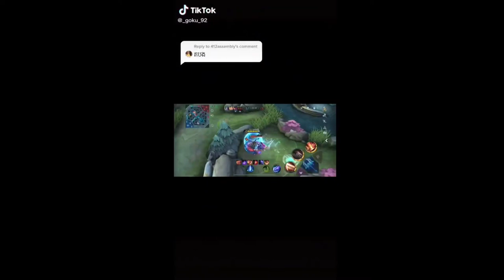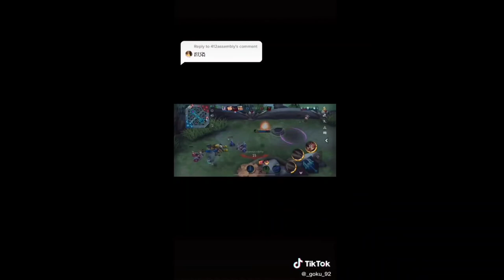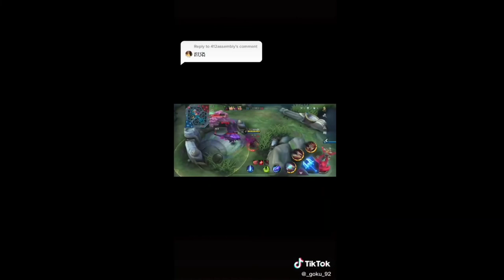អា កូន សុី ពែ ប៉ា ប៉ា 😂😂😂😂